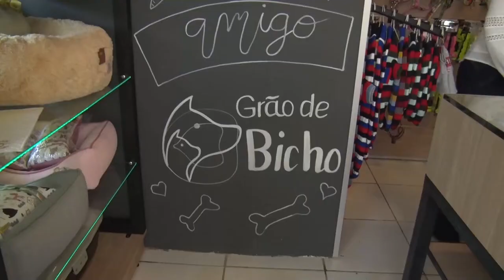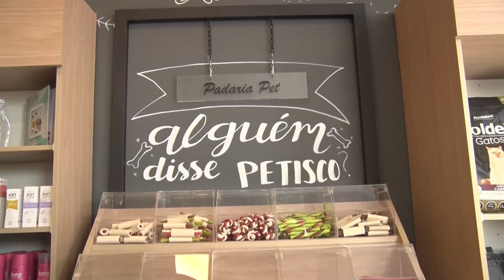‘Sexta é o Bicho’: Pet Shop Grão de Bicho é inaugurado e tem até padaria para pets